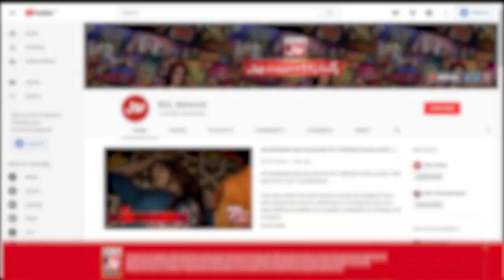Tick Tock Show With Fahim Khan | Tik Tok Show | Link In Description